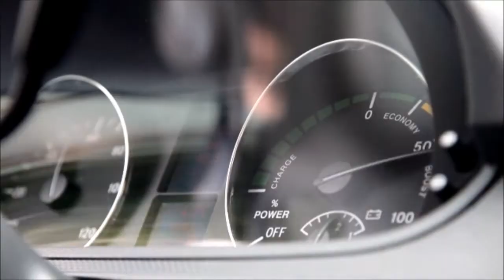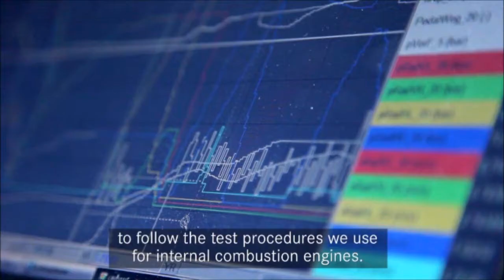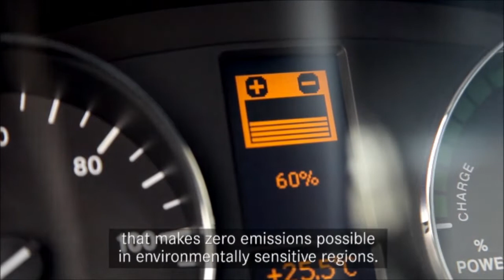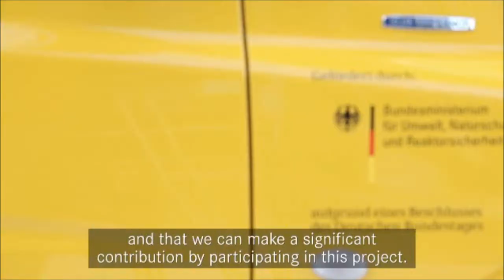Mercedes-Benz Vito E-CELL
First battery operated electrical commercial van in the World.